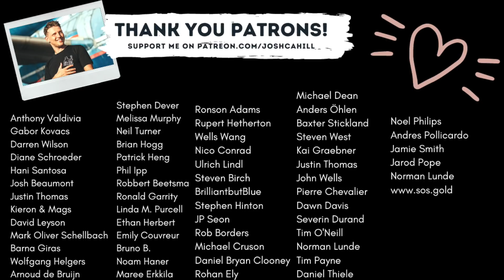MY 5 BEST FLIGHTS OF 2020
My Best Flights of 2020!